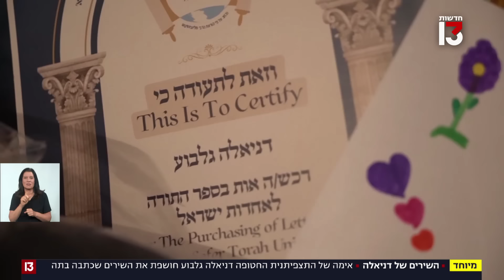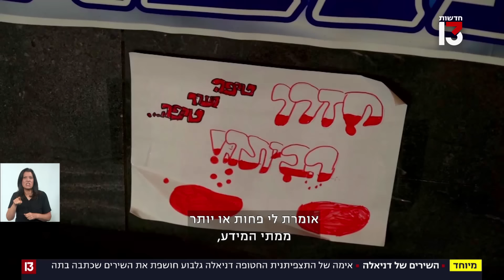"כמה עוד אפשר?": המילים המצמררות של התצפיתנית החטופה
דניאלה גלבוע חלמה כל חייה להיות זמרת. החלומות הללו נעצרו ב-7 באוקטובר, כשנחטפה ממוצב נחל עוז לעזה, שם היא עדיין מוחזקת כבר 258 ימים. כעת אמה חושפת לראשונה את השירים שכתבה, שמקבלים עכשיו משמעות אחרת